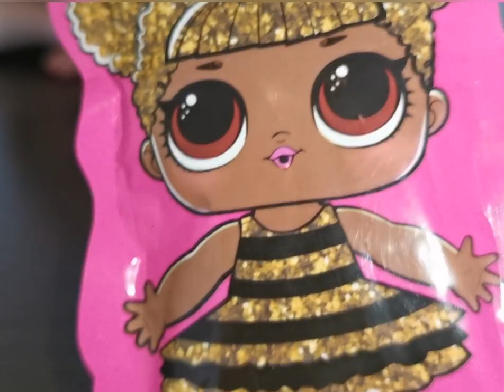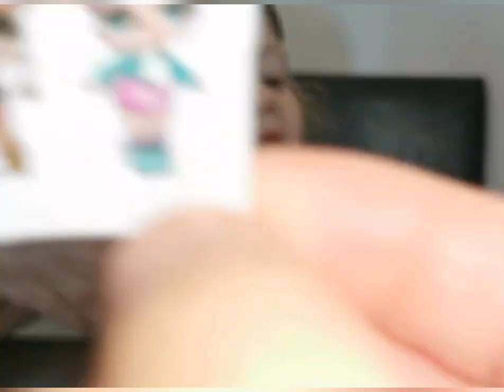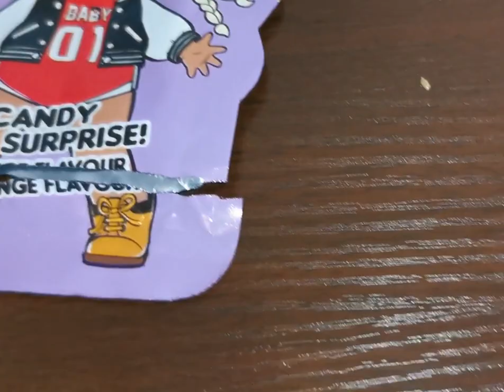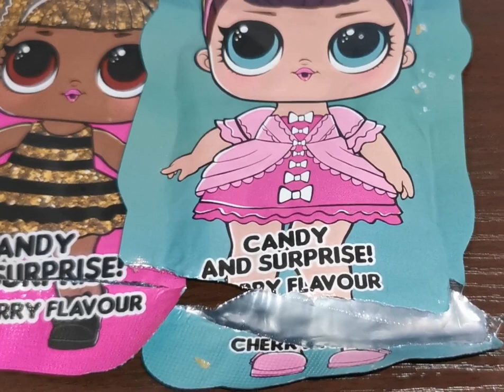Lollipop candy video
Lollipop candy video lol doll lollipop for kids 3 flavour Strawberry, orange, cherry
Hello everyone Sienna today be excited and she wants to make a video
Hope you enjoy this video she is only 2 years old

This is my link from amazon free app games for kids and dressing up dresses for girls with perches
Girl princess dresses by Amazon
-Gamse for kids free dawload
(free baby games for kids)
this awesome app kids dentists games
(Amazon free)
Amazon makeup for kids with payment
Kids awesome toys from Amazon
(pop it)